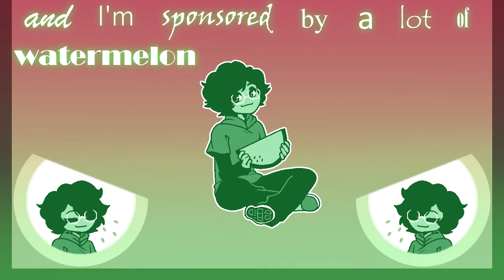🍍 PINEAPPLE UPSIDE DOWN 🍍[ANIMATED MUSIC VIDEO]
90 day fiancée more like 90 day chimpanzée

♡ Jose L. Baeza ♡ Pixel Pauper ♡

♡ ART/ANIMATION: Cupid Dissolvi
     ♡ FEATURING: @nickisnotgreen, @ethanisonline, @devlimes
♡ MADE WITH: Clip Studio Pro, Vegas Pro 17
the kaleidoscope backgrounds are from Pexels.com - the first one (at 0:23) is by Pixabay, and the second one (at 0:39 and 0:47) is by Dmitri Posudin